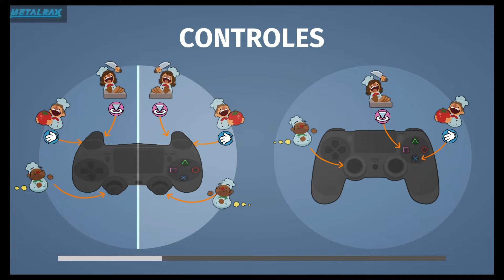Overcooked #4 "Cocinando con Kyoru y Rax"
Un juego de cocina más estresante que trabajar en una cocina!! Kyoru se une a mí en esta aventura gastronómica